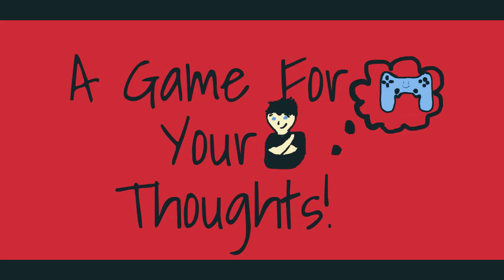The Evil Within- Part 53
Things got weirdly personal and I didn't feel ready to share. So please enjoy the part where I skip riding an elevator.  So don't fret you don't miss much.